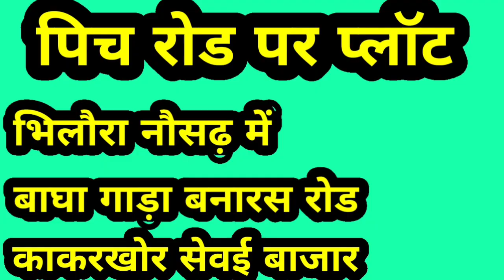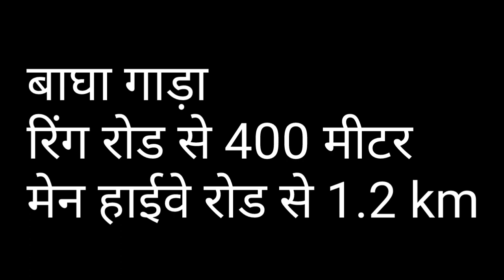Plot in Gorakhpur| गोरखपुर मे सस्ता प्लॉट| नौसढ़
Whatsapp Channel, व्हाट्सएप चैनल

Facebook page link, फेसबुक पेज लिंक

Instagram profile link, इंस्टाग्राम लिंक

Other queries

Plot in gorakhnath

Plot commercial

Pakkwa plot

Bansapti mandir

Kurmool plot

Chanakyapuram gorakhpur

Nausadh plot

Motiram adda me jamin

Plot in fertilizer gorakhpur

Plot near fertilizer

House near AIIMS

Plot near AIIMS

Plot in padri bazar

Plot in Fertilizer

Plot in chilmapur

चिलमापुर में प्लॉट

फर्टिलाइजर पर प्लॉट

पादरी बाजार पर प्लॉट

नौका विहार पर घर

पैडलेगंज पर घर

एम्स के नजदीक प्लाट

एम्स के नजदीक घर

गोरखनाथ में जमीन

गोरखनाथ में प्लाट

फर्टिलाइजर में प्लॉट

सिकटौर प्लॉट

बनसप्ति मंदिर

रानीडिहा में प्लाट

पक्क्वा प्लाट

सस्ती जमीन

बुद्ध विहार में जमीन

देवरिया बायपास पे जमीन

Other links

अन्य लिंक

एयरपोर्ट के पास घर

पैडलेगंज पर घर